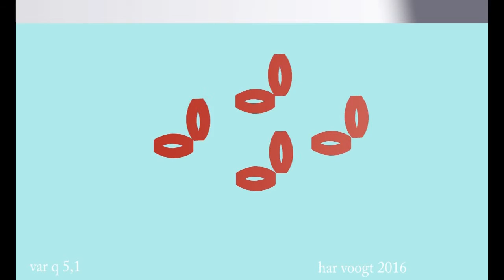vaqr 5,1 042 xt